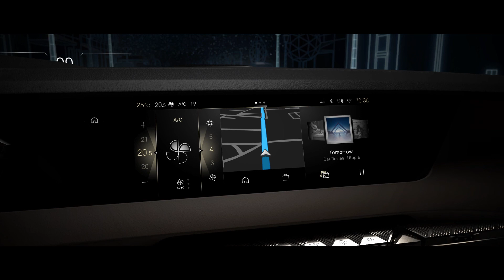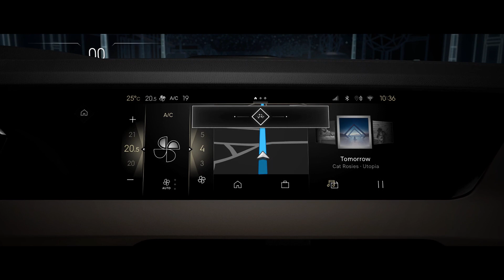An immersive experience inside DS 4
In this video, we provide an overview of all the new generation technology onboard DS 4. Intelligent, reactive and intuitive, our hatchback is taking a first step towards augmented reality (DS EXTENDED HEAD UP DISPLAY) and semi-autonomous driving (DS DRIVE ASSIST), for a reinvented driving experience.
Avant-garde, it ensures you enjoy greater efficiency, more connectivity and more innovation for your in-car safety and quality of life.